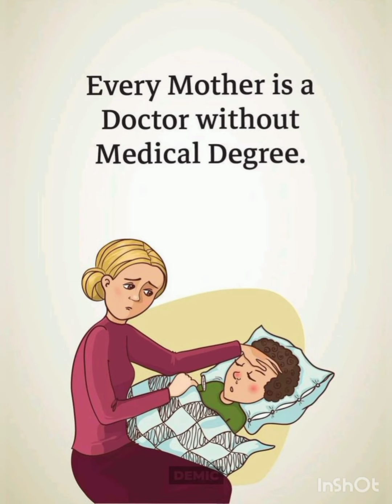top motivational😭pictures with deep meaning | one picture millions